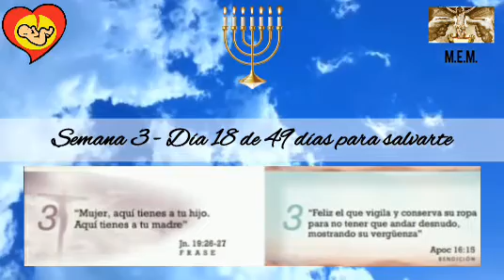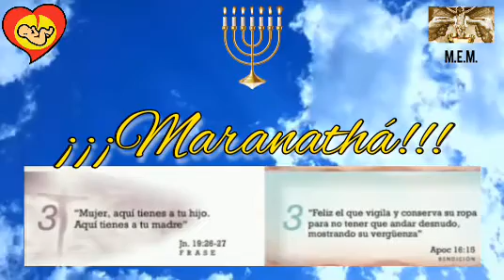Día 18 de "49 días para Salvarte". Preparación para la Consagración a la Santísima Trinidad.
"49 días para Salvarte".

Auxilio Maranathá te invita a la Preparación para la Consagración a la Santísima Trinidad.

Semana 3 -  3era Bendición
3era Frase
Día 18 - Apocalipsis 18